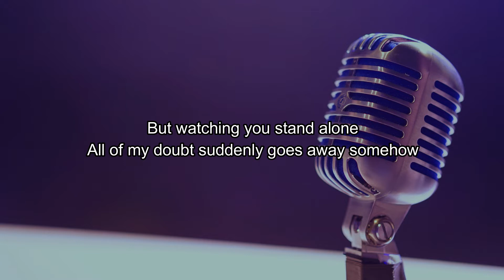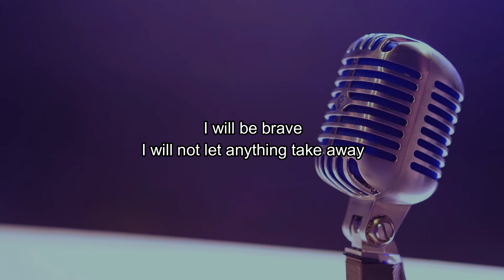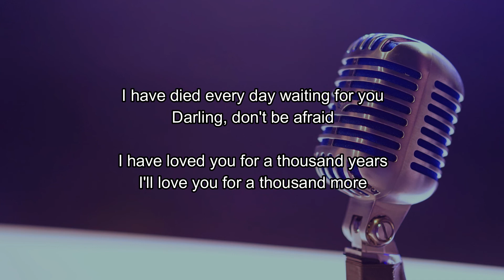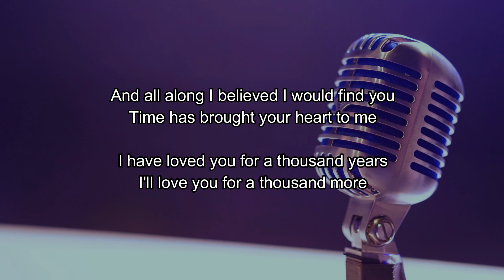A Thousand Years - Christina Perri | Instrumental Karaoke + Backing Vocal - Backing Track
A Thousand Years - Christina Perri - Instrumental Karaoke - No Vocal - Karaoke Lyrics